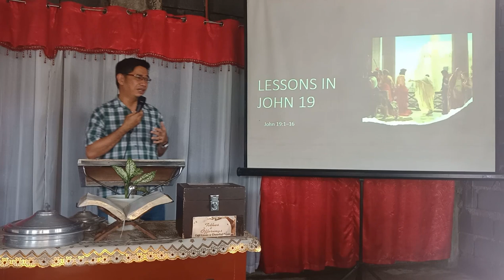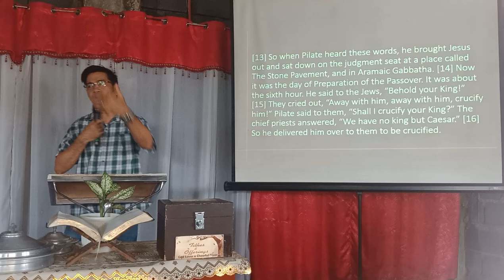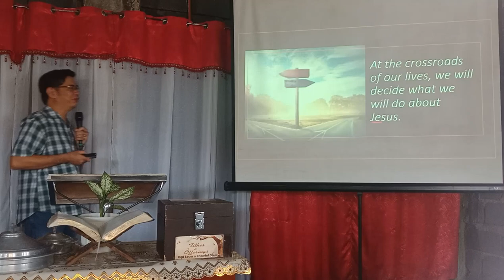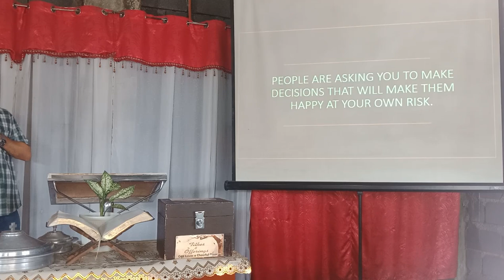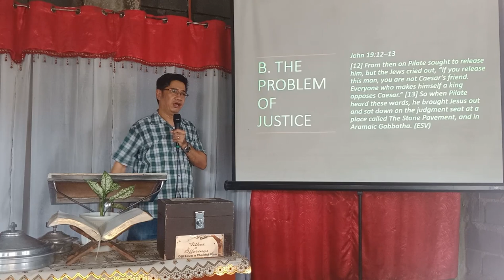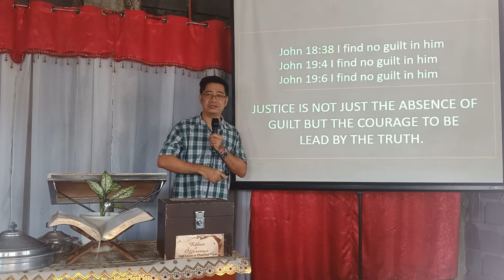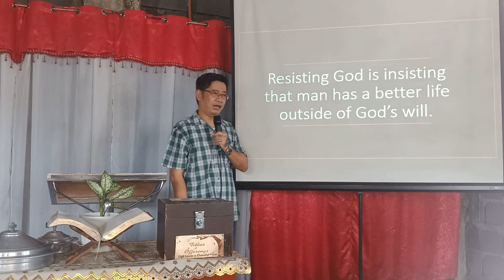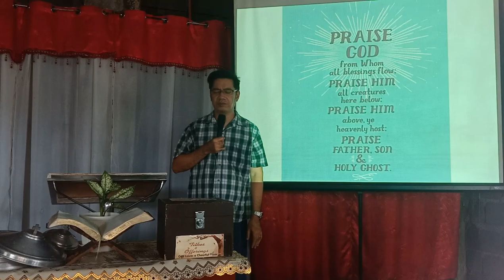Lessons in John 19 - Enrico S. Lucena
Enrico S. Lucena shares Lessons in John chapter 19 with Eastwood Christian Fellowship (ECF) Rodriguez, Rizal - June 6, 2021